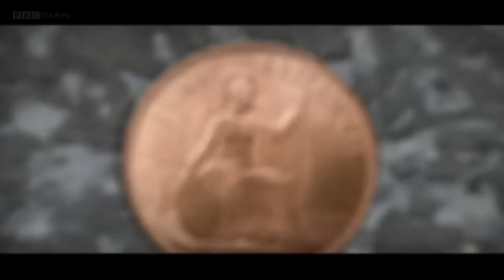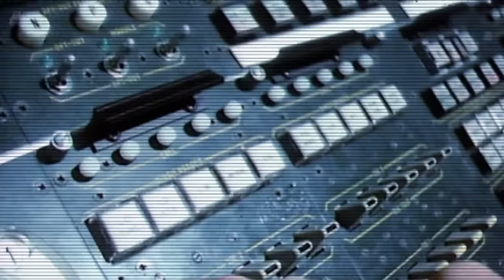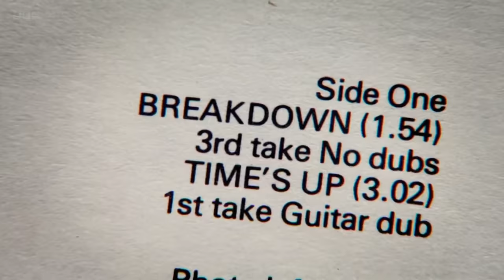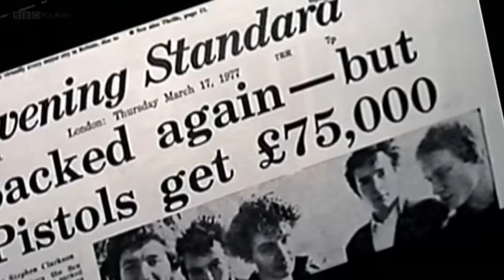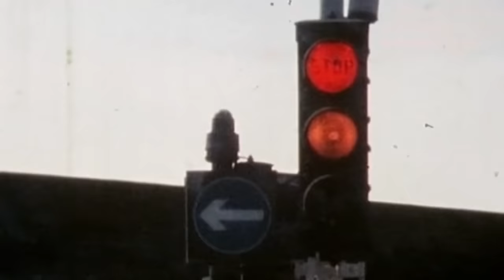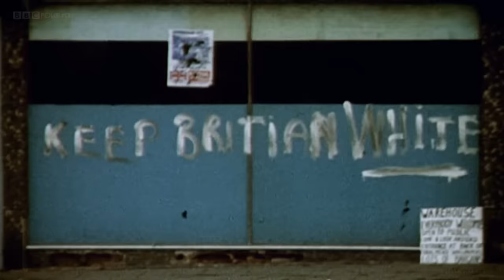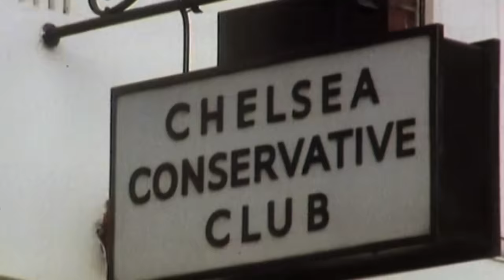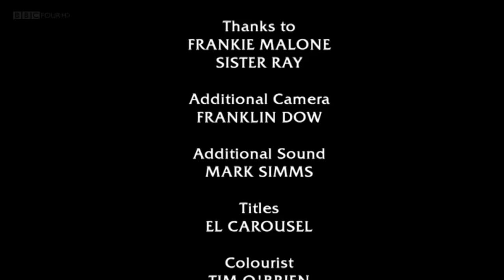Punk Britannia Part 2 Punk 1976-1978 Jam Sex Pistols Clash Buzzcocks Adam Ant Chelsea Billy Idol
Punk Britannia Part 2 Punk 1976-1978 Jam Sex Pistols Clash Damned Generation-X Billy Idol The Members Buzzcocks Stranglers Magazine John Cooper Clarke Subway Sect Chelsea Specials Billy Bragg Adam Ant Sham 69 Penetration and many more Some ordinary music videos had to be cut out due to copyright reasons Part 1 can be seen Punk Britannia Part 2 If a video is taken down from here it will be uploaded at the support page for this channel at facebook Feel free to follow it Support the artist! Buy their records and merch!